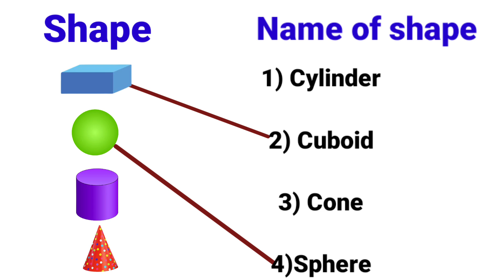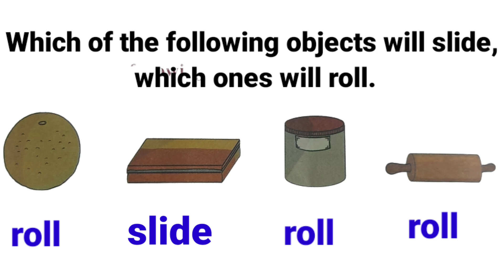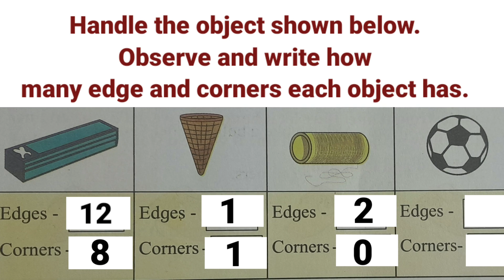Let's handle geometric shapes part 2. Std 2.Math Semi. इयत्ता दुसरी गणित सेमी. Geometric shapes.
Let's handle geometric shapes part 2. Std 2 Math Semi.